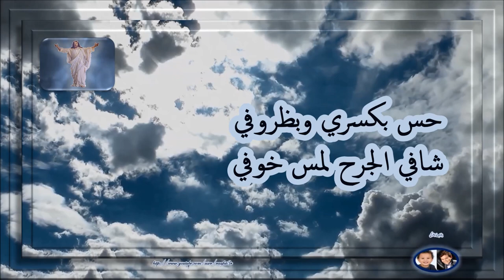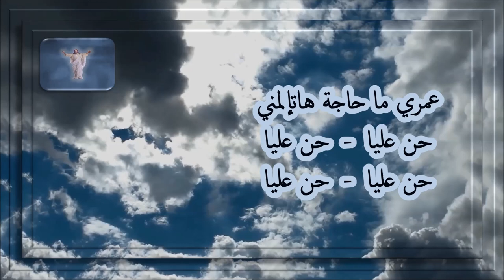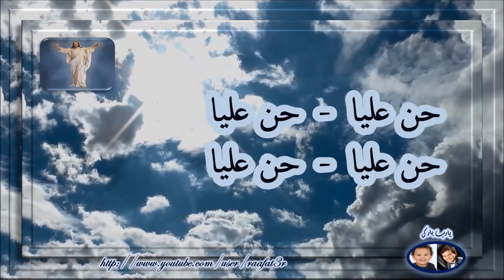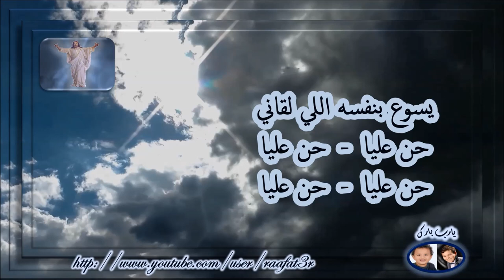أنا اللي ضليت في الوادي - جمال ذكى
1- (أنا اللي ضليت في الوادي سنين وضاعت في عنادي)2 يسوع سمعني وانا بنادي

القرار- (حن علي حن على)2 حن علي وريحني حن علي وفرحني

2- (هو حبيبي ومانساني وعينيه وأنا تايه شايفاني)2 يسوع بنفسه اللي لقاني

3- (حس بكسري وبظروفي شافي الجرح لمس خوفي)2 هاحكي واصقف بكفوفي

4- (كنت بعيد قرب مني شافني وحيد قام طمني)2 عمري ما حاجة هاتإلمني